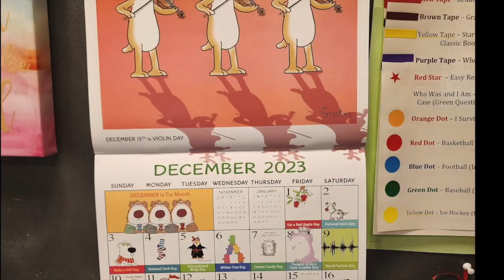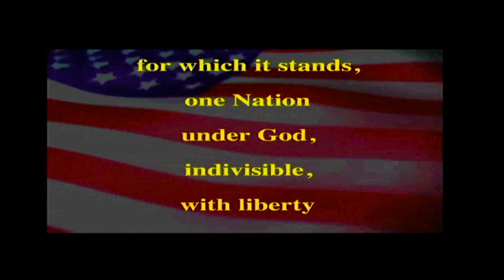PETV- Friday, December 22nd, 2023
Have a great winter break and Happy New Year!